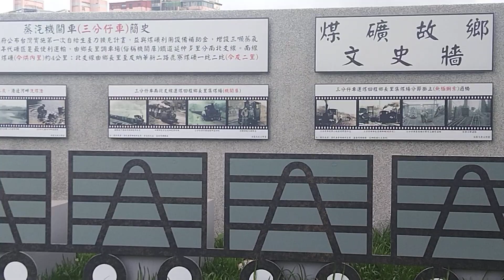2023年6月10日